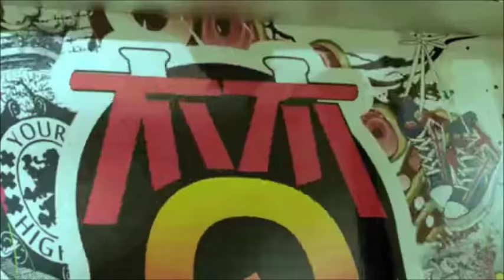‎赵丽颖‬ 代言广告片—— 天宏制鞋股份有限公司-梵不凡品牌